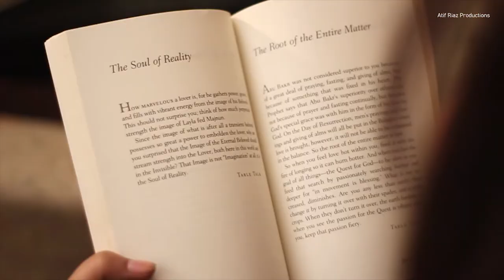Artist Profile "Mariam Hanif"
Artist Profile of Mariam Hanif for Ilhaam
Artist Profile Concept Design: Atif Riaz
Directed, Shot & Post: Atif Riaz